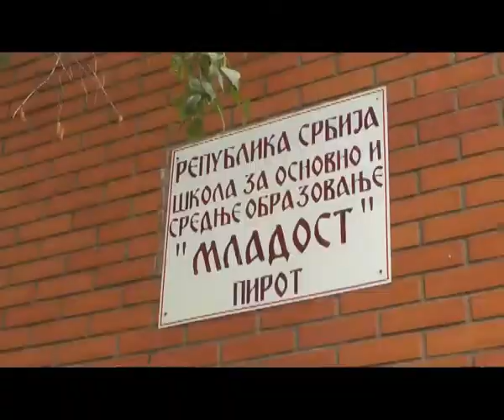AKCIJA ULEPŠAVANJA ŠKOLE MLADOST 10102016